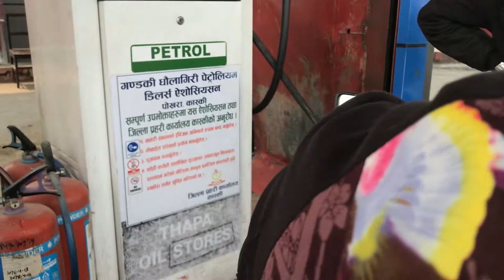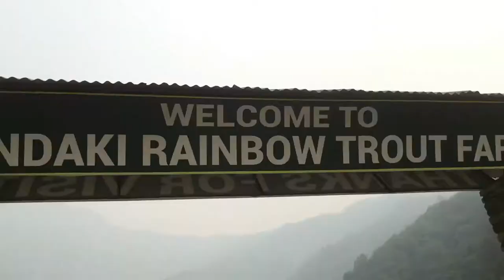Gandaki rainbow trout vlog 🤘